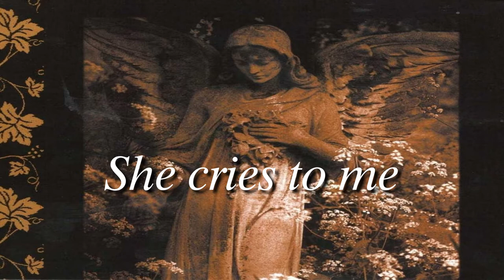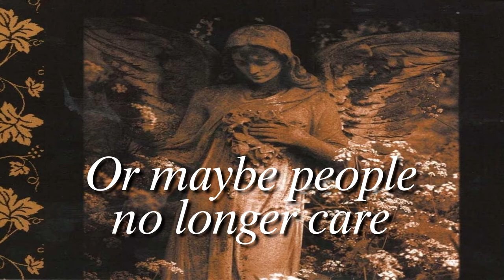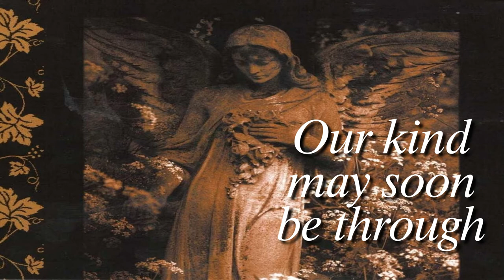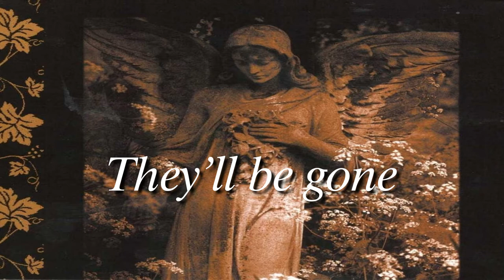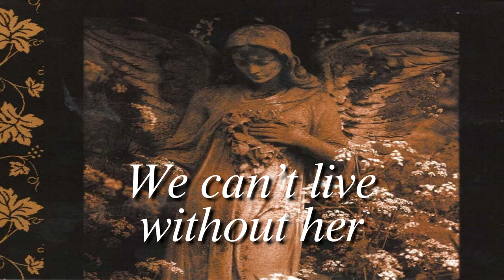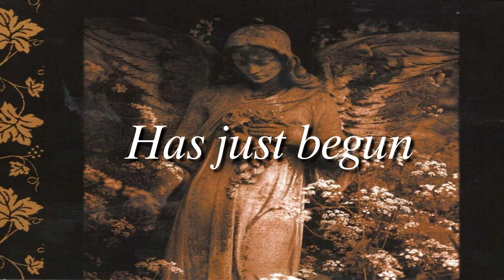Nevermore | Matricide | Lyric Video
May 28th, 1996 Century Media Records

Warrel Dane (R.I.P. 2017) Vocals, Lyrics
Jeff Loomis Guitars
Pat O'Brien Guitars
Jim Sheppard Bass
Van Williams Drums

Recorded at Village Productions, Tornillo, TX, April-May 1996.